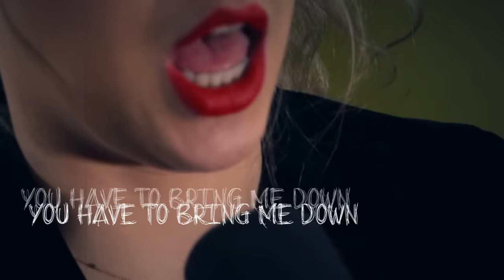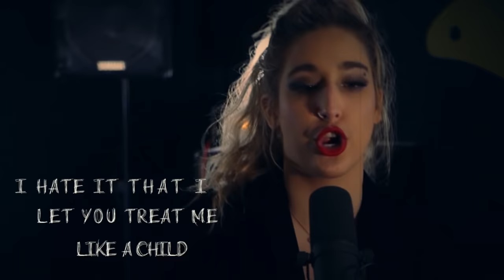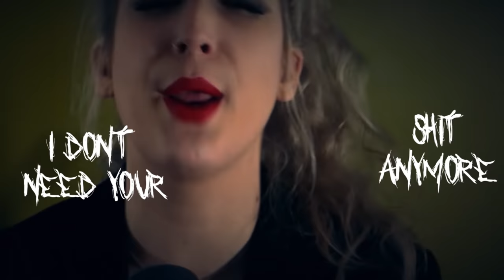Sara Barta - I Don't Need Your S**t Anymore (Official Music Video)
CREDITS:
Music & Lyrics by Sara Barta and Kata Kozma
Music Produced by Kata Kozma
Drums: Szonja Balogh
Guitar: Miki Mackó
Mixing: Redah Haddioui
Mastering: Alex Psaroudakis
Video: Dániel Lugosi

Official Lyrics:
I’m done over-obsessing over guys like you
Tall tattooed big ego flying through the roof
You have to bring me down to build you up don’t you (ooh)?!

You treat me like trash but forget to take me out
Like how your forgot to take me out on my birthday
A lousy lover with a messed up heart
You should put that in your resume

And David maybe someday you will figure it out
I promise if I ever miss u i will come back around
(just kidding)

No more rides in your broke ass car
No more waiting for you at empty bars
I feel drunk but I am sober
I’m wiser and I’m stronger
No! I don’t need your shit anymore!
Don’t need your shit anymore!
Don’t need your…

I hate it that I let you treat me like a child
But I’m not the one with secrets and petty little lies
It’s funny that you thought it didn’t show in your eyes
I hope your girlfriend won’t be mad that I’m writing this song
But honestly I don’t really care
When she fucks you up like you fucked me up
Don’t try to tell me it wasn’t fair

And David maybe someday you will learn to be nice
But I’m only young once so i wont fall for you twice

Don’t need your…

I’m done with tears
Screw the aches
I’m not playing anymore of your games
Fuck the fights
Take you lies
Someday you will understand why